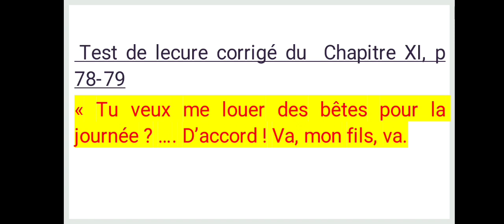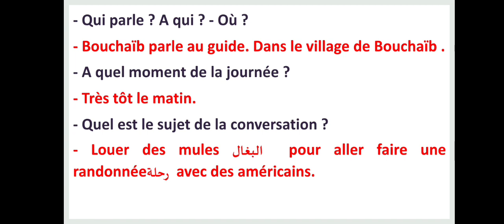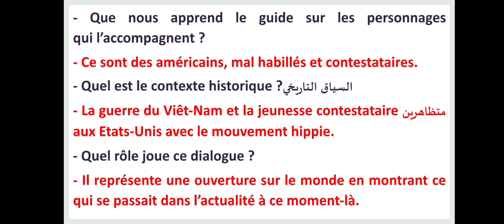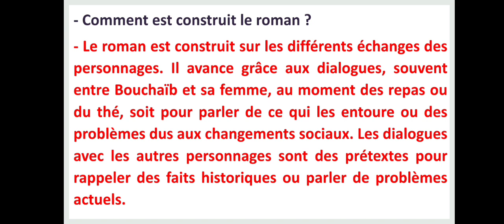test de lecture corrigé du chapitre 11:"il était une fois un vieux couple heureux"khair Eddine